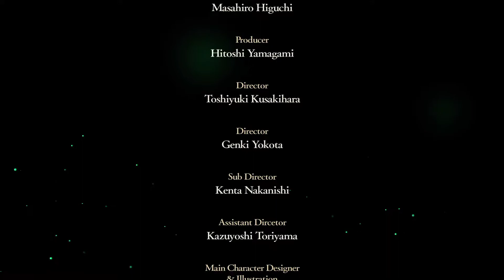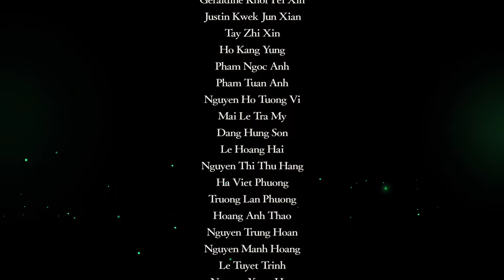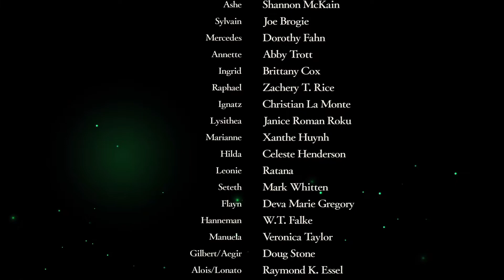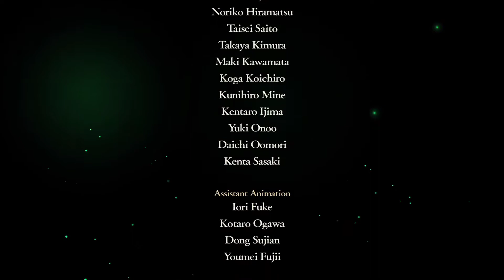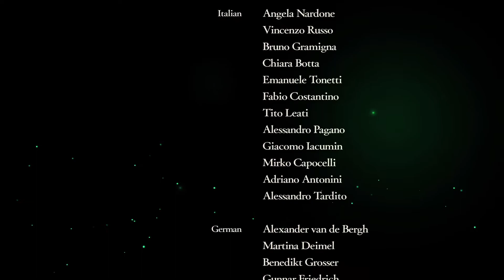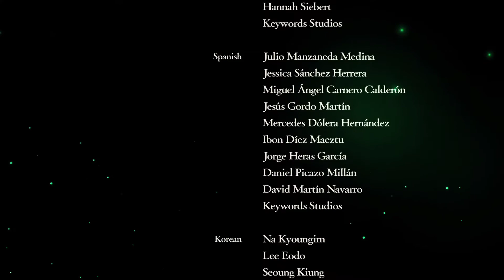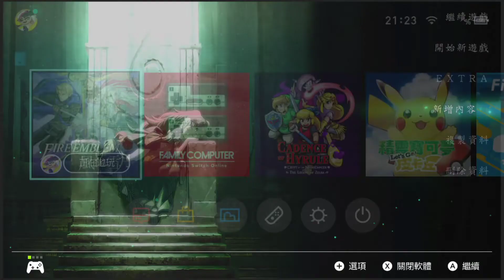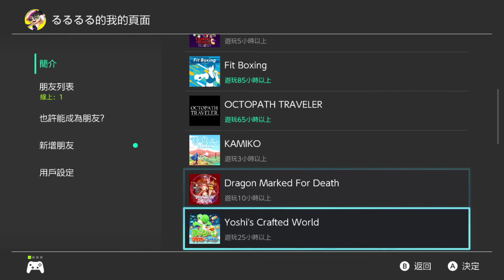【魯蛋】NS 聖火降魔錄 風花雪月 8/15 (part6)